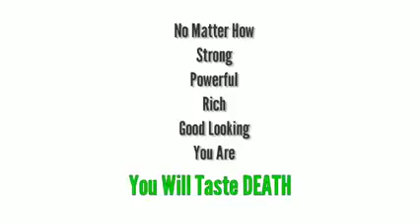بےشک ہر چیز نے موت کا ذائقہ چکھنا ہے 💯🥀😭